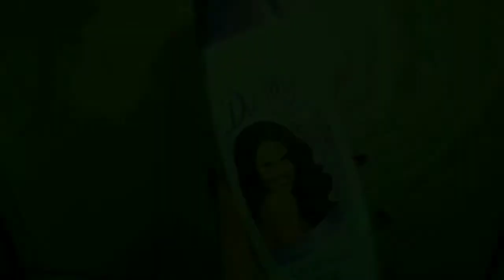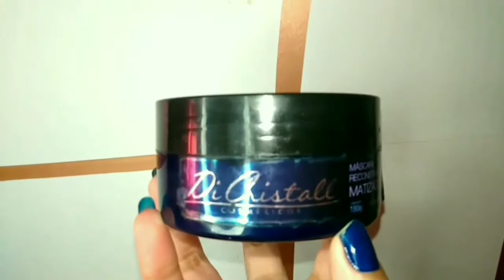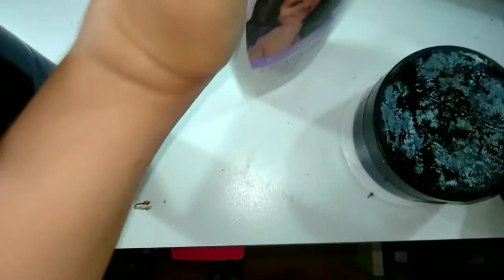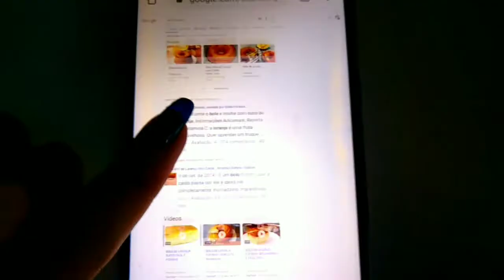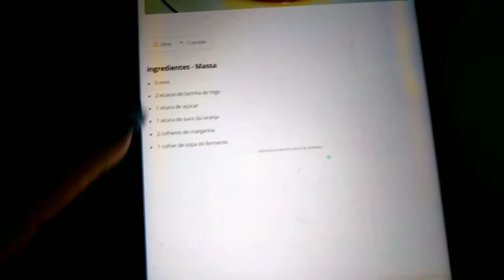FAZENDO BOLO DE LARANJA,CUIDANDO DO CABELO LOIRO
♡projeto para youtubers: @projetotubersunidas